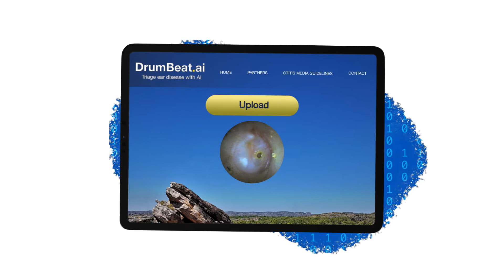Everyday Innovators | Eradicating Ear Disease | Dr Al-Rahim Habib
Eradicating ear disease through AI is no small feat  – especially when it can radically improve the speed of diagnosis and care for young Aboriginal and Torres Stait Islander children in remote Australia.

This is Dr Al-Rahim Habib's story.